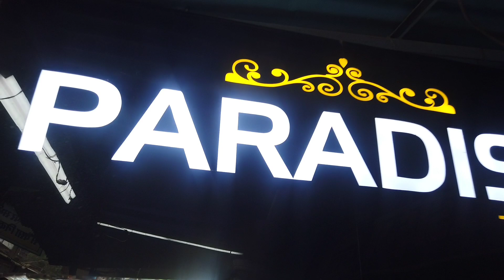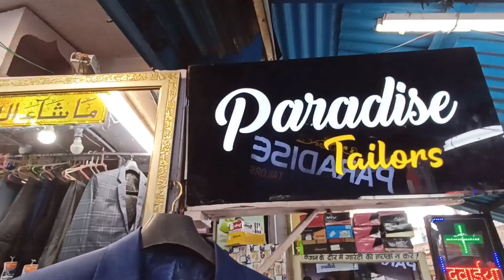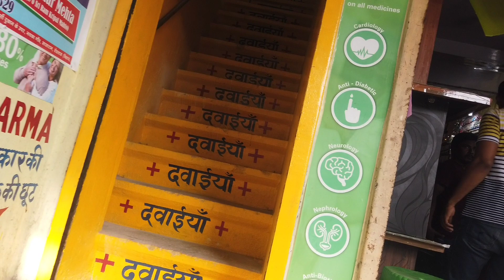Cheapest Furniture Market Of Sasaram। Exploring Sasaram Main Market।Sasaram Dharmshala Road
Hello Guys Welcome To My New Vlog In This Vlog U Will Watch

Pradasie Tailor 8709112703